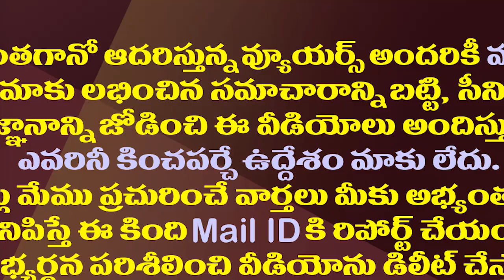లోకేష్..చంద్రబాబును బోసడీకే నాన్నా అని పిలువు| Kakani Govardhan Reddy Fire On Chandrababu Naidu